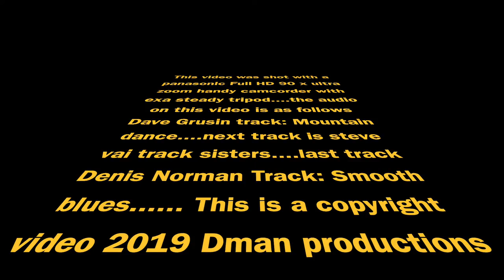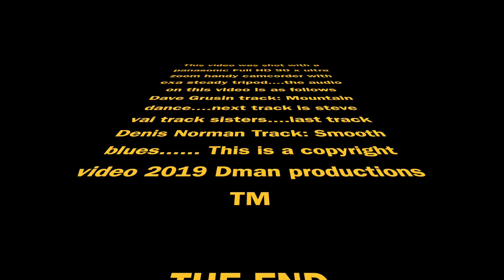Mount Mee, QLD, AU Views 2019 FHD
Please enlighten in the magic views from a 3 story high country mansion in mount Mee, QLD , Australia with ultra zoom 90 x...by Denis Norman.